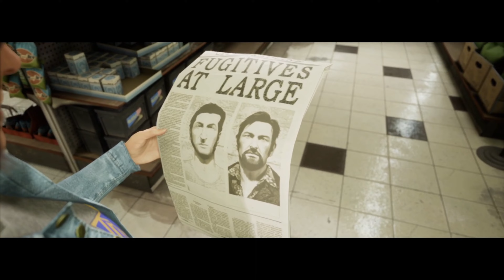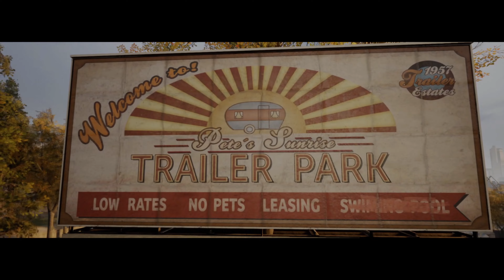Der Deal außerhalb vom KANST! / #15 | A Way Out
und das ist der Deal!